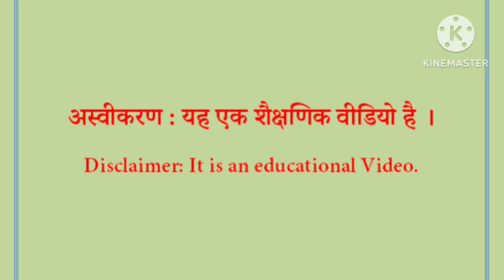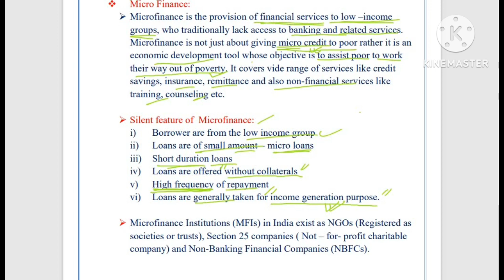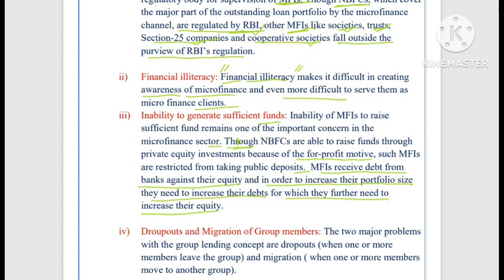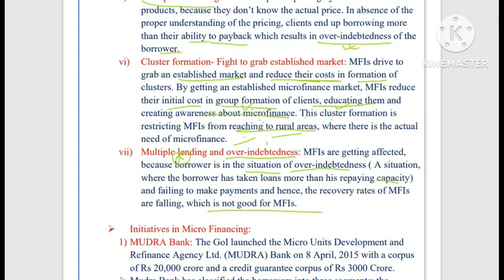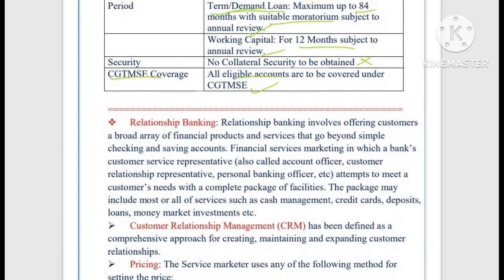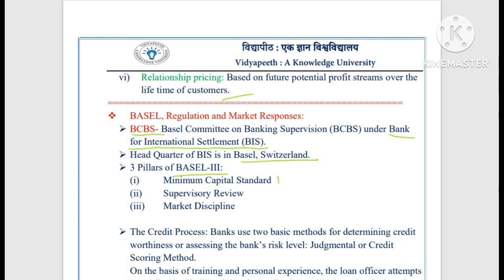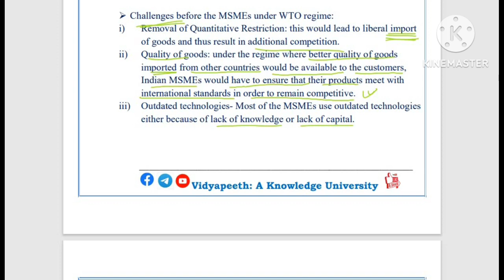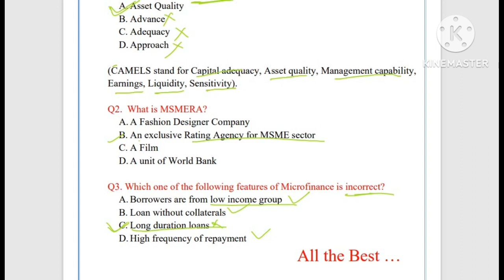Chapter-8 : Micro, Small and Medium Enterprises (MSME) - Certificate Course from IIBF, Mumbai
Timestamp:
00:00 Introduction
01:21 Micro Finance
15:40 Relationship Banking
18:00 Basel, Regulation and Market Responses
21:39 WTO and MSME sector
25:39 MCQ